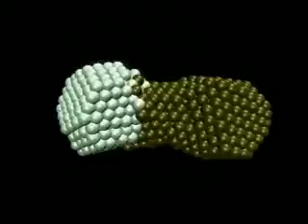Nanopartículas para detectar Enfermedades